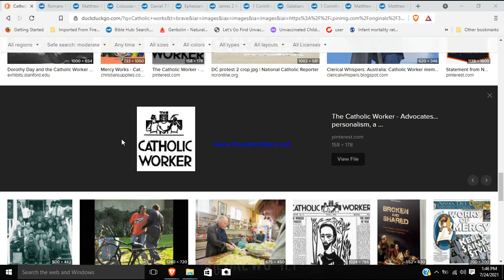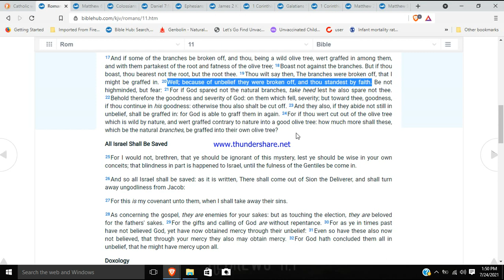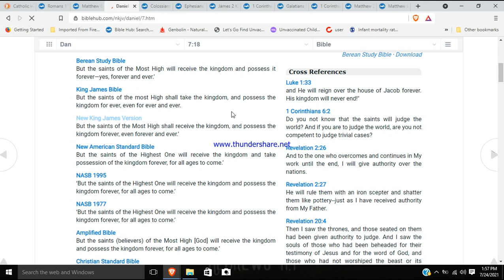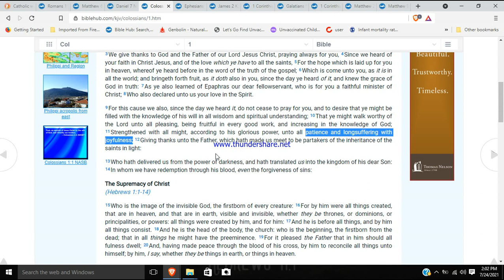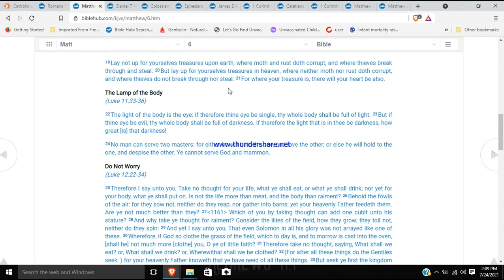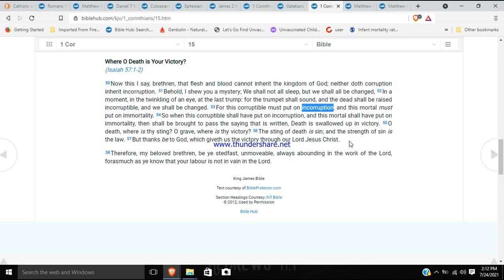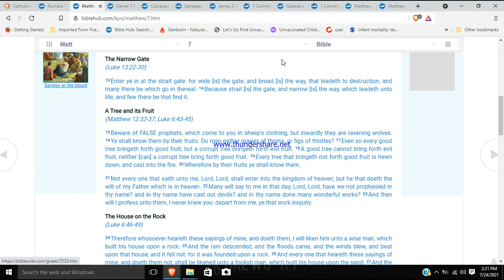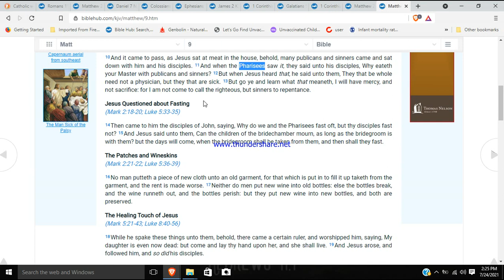Your faith may not inherit the Kingdom but your works you wont even enter the Kingdom of Heaven Ca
Reaching out to others and using your money to help the poor and needy are more important, but I take if you are willing to give.